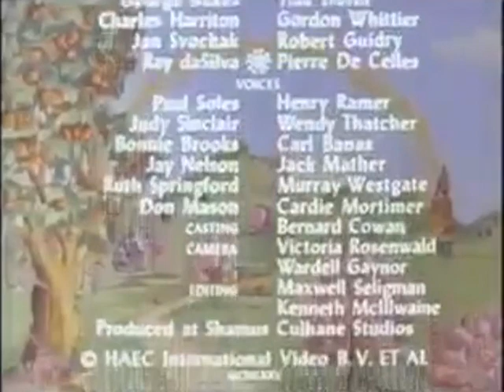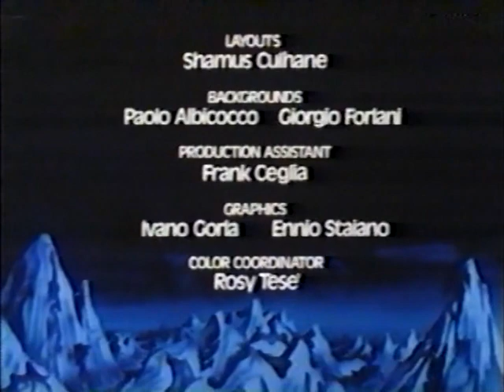Noah's Animals And Other Stories 1976 (Complete)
I decided to combine all three parts into one video to make it easier for people to watch...